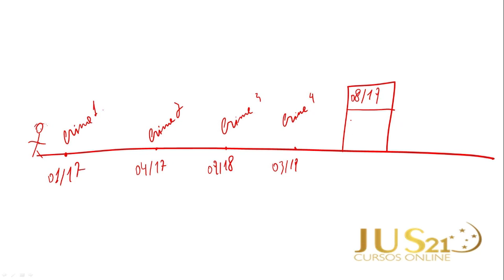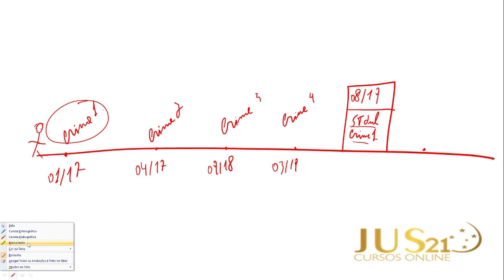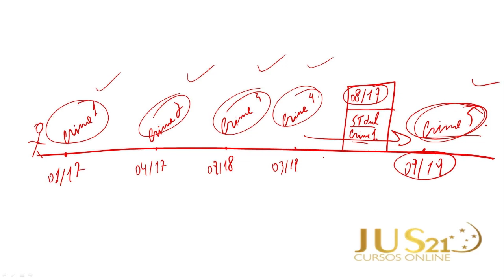Entendendo a reincidência com uma linha